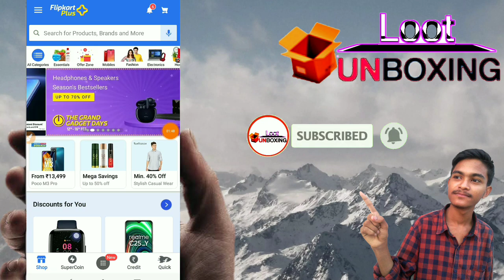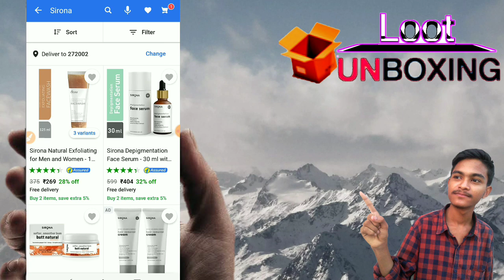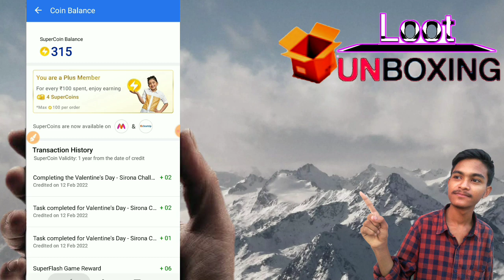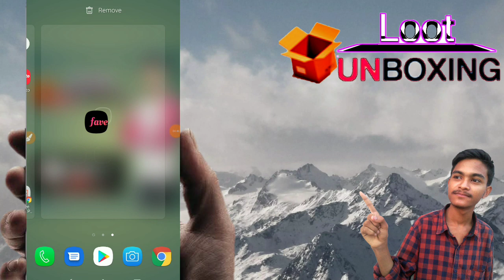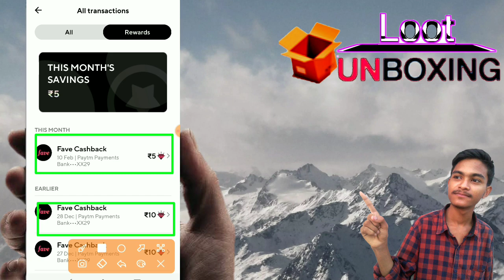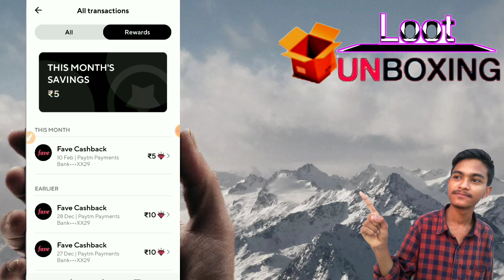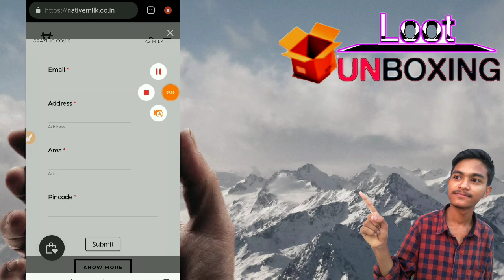New Free Shopping ₹1 Flipkart | Online Free Shopping | Flipkart Free Super coin Trick |₹0Sample Loot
🎁 Flipkart app

Free online shopping
Free samples
Free product
best app for grocery
Free shopping
best free shopping app
Best app for shopping list
Free sample today
How to get free products from amazon
How to get free products amazon
free shopping
free sample
free products
online shopping offer
today free products online
today offer online
Palm Goodness free shopping tricks
palm goodness free shopping tricks. shopee app New Shopping Offer
Shopee New Free shopping offer
shopee app shopping tricks
Shoppe free shopping offer
Flipkart shopping offer today
shopee haul
Dreampot Kiko live Streads
streads app products
Free products online new
How to do free Shopping today
Free shopping online app
Free food
Free online food
Walk and earn free products
phable app free shopping
Shopee Coins new trick 2022
Shopee free shopping trick today
shopee coin unlimited trick
Shopee 2022 Coins Free products
Shopee loot today
2022 New free shopping app
2022 New app Buyzop
Free shopping today 2022
Free products today
2022 New Free Sample
2022 New earning app
2022 New gift card app
New app free shopping 2022
shopee loot coin
Wmall ₹1 Free Shopping
Shopeees coins loot unboxing
How To Get Free Flipkart
How to get amazon gift card free 2020 in india
how to get free amazon gift cards 2020 how to get amazon gift card free 2020 amazon gift card codes free 2020
how to get free amazon gift card india 2020 flipkart gift card
Flipkart free shopping free shopping
flipkart se free me shopping kaise kare iphone Giveaway free shopping app
flipkart free shopping on flipkart
flipkart big free shopping
how to get free mobile in flipkart 2021
free products
Flipkart trick
Free Product
New Free Shopping
Free Sample
loot unboxing
New 100% Free Shopping Loot Today
Free Products
shopclues unboxing
shopclues
free products
free sample
free sample products today
shopclues loot